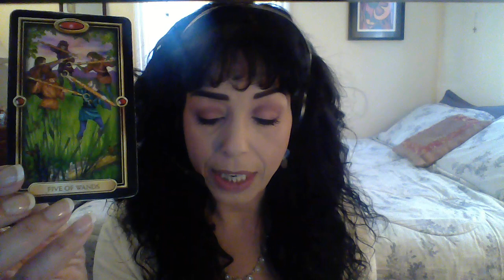SCORPIO MAY 2017 LOVE SNAPSHOT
Circular Conflict Or Competition/Water Sign/Happy Home